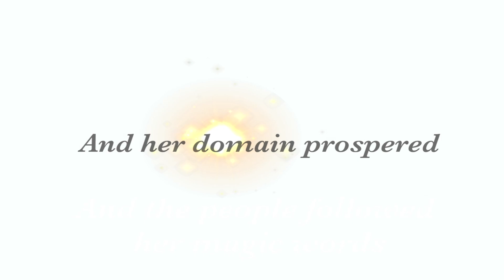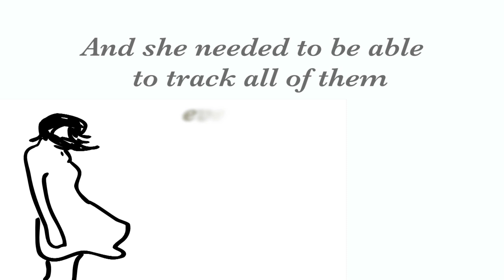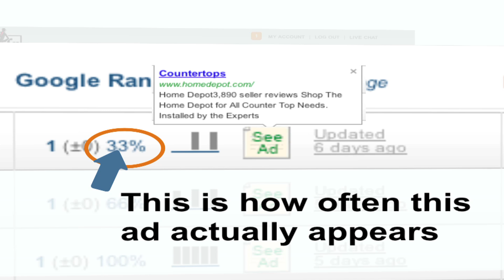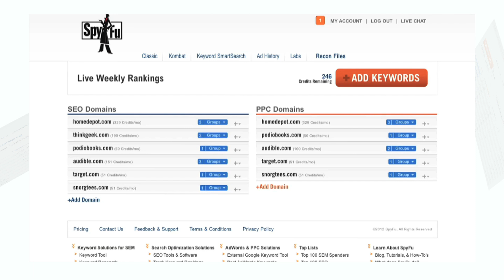Weekly Keyword Rank Tracking | SpyFu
Keyword rank tracking has never been more magical than with SpyFu